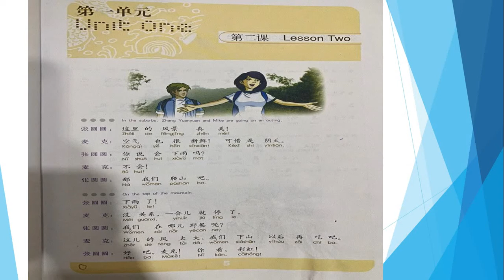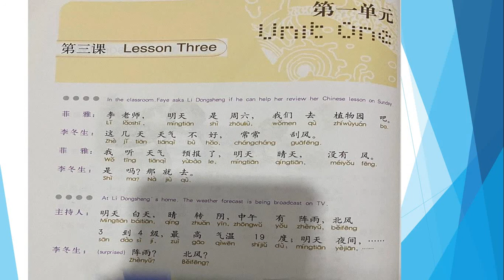长城汉语 2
长城汉语 2 Great wall chinese part 2